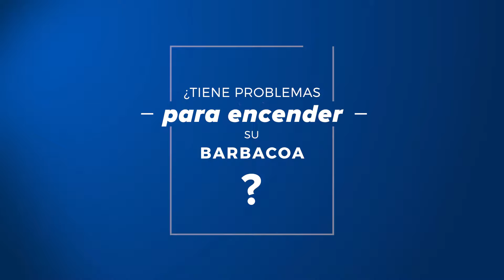CAMPINGAZ® BARBACOA DE GAS: COMO SUSTITUIR LA CAJA DE ENCENDIDO ELECTRONICO